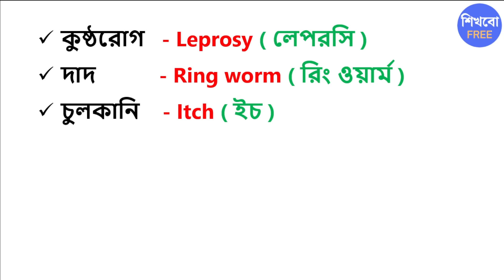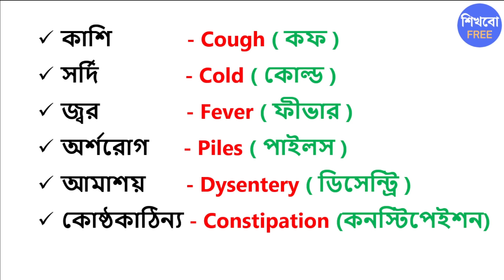10টি রোগের নাম ইংরেজি এবং বাংলাতে | All disease name in english to Bengali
10টি রোগের নাম ইংরেজি এবং বাংলাতে | All disease name in english to Bengali

কুষ্ঠরোগ, দাদ, চুলকানি, মাথাব্যথা ।
কুষ্ঠরোগ - Leprosy ( লেপরসি )
দাদ - Ring worm ( রিং ওয়ার্ম )
চুলকানি - Itch ( ইচ )
মাথাব্যথা - Headache ( হেডঅ্যাক )
পক্ষাঘাত বা হাত পা অবশ হয়ে যাওয়া - Paralysis ( প্যারালিসিস )
পাগলামি - Madness ( ম্যাডনেস)
ছানি পড়া - Cataract ( ক্যাটারাক্ট )
কাশি - Cough ( কফ )
সর্দি - Cold ( কোল্ড )
জ্বর - Fever ( ফীভার )
অর্শরোগ - Piles ( পাইলস )
আমাশয় - Dysentery ( ডিসেন্ট্রি )
কোষ্ঠকাঠিন্য - Constipation ( কনস্টিপেইশন )
হাঁপানি - Asthma ( অ্যাজমা )

10 dishes name
write any 10 diseases name
rog er naam Bengali te
disease meaning in English

Disease Name in Bengali-English

200+ Disease Name in Bengali & English
All disease Name Bengali and English
Diseases name with Bangla English